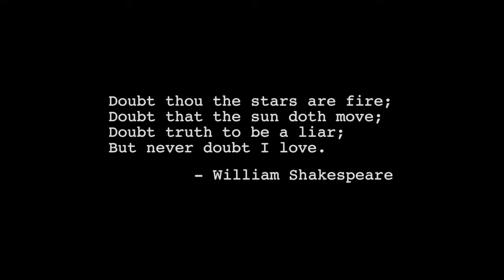13. Jax's death - SONS OF ANARCHY